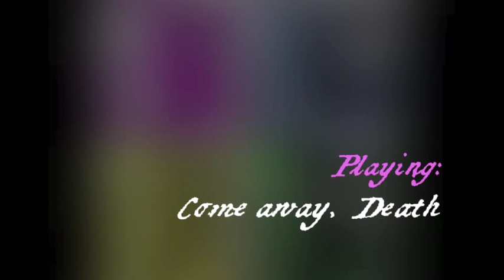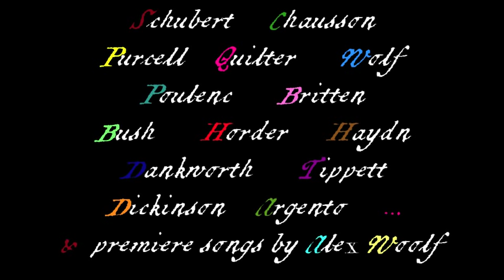As you like it: Shakespeare Songs (Nicky Spence & Malcolm Martineau)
Resonus is proud to welcome internationally celebrated artists Nicky Spence (tenor) and Malcolm Martineau (piano) with the release of their debut recital album consisting of a musical journey of Shakespeare Songs set by a diverse and eclectic range of composers from Purcell and Haydn, through to Britten, Quilter, Tippett and John Dankworth, via Chausson and Schubert.

Entitled As You Like It: Shakespeare Songs, the album shows the supreme versatility of Spence's voice and abilities from Romantic lieder to jazz-inspired works, all superbly accompanied by the universally acclaimed pianist Malcolm Martineau.

Also included on the album is the world premiere recording of Three Tempestuous Tunes by young composer Alex Woolf. Born in 1995, and already an award-winning composer, Woolf is a principal composer with the National Youth Orchestra of Great Britain and a recipient of the BBC Young Composer Award for 2012.